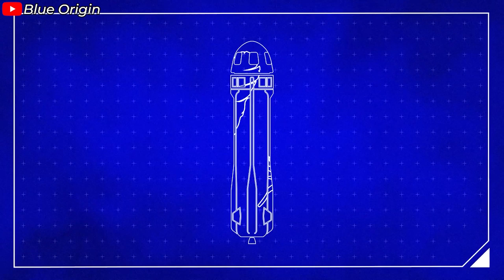Jeff Bezos Keeps Copying SpaceX's Rockets But It's Backfiring Now!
Where is Blue Origin in the space race?
Somewhere, but not in orbit.
This is also one of the direct consequences of copying SpaceX.
Not only has Blue Origin achieved very few accomplishments, but imitating SpaceX has even hindered the company's development.
You’ve probably heard about the Billionaire Space Race, right? It’s a tale of ambition, money, and cutting-edge technology that’s reshaped the U.S. space industry over the past two decades. Three names stand out the most: Jeff Bezos with Blue Origin, Richard Branson with Virgin Group, and Elon Musk with SpaceX. Out of these, Blue Origin and SpaceX are the true rivals.
What’s fascinating is how they each got started in such different ways. Jeff Bezos, backed by his multi-billion-dollar fortune from Amazon, founded Blue Origin in 2000. Meanwhile, Elon Musk jumped into the game in 2002 with SpaceX, armed with just under $200 million from selling PayPal—a sum that, frankly, was way too small for a startup in the rocket business.

In reality, SpaceX came close to bankruptcy multiple times. The first three launches of its Falcon 1 rocket all failed, burning through most of Musk’s initial investment. The fourth launch in 2008 was their last chance—had it failed, the company would have shut down. Fortunately, it succeeded.
More than 20 years later, the landscape of the American space industry is unrecognizable. And now is the perfect time to look back.
Simply put, today’s U.S. space industry can be divided into two parts: SpaceX—and everyone else. With Blue Origin as the closest competitor.
The two companies share a lot of similarities, especially when you look at their rocket lines—Falcon and New Glenn. Both rockets have partial reusability, land on sea-based platforms, and are capable of carrying significant payloads to Low Earth Orbit (LEO) and Geostationary Transfer Orbit (GTO).
However, New Glenn has a bit of an edge over Falcon 9 in nearly every spec.